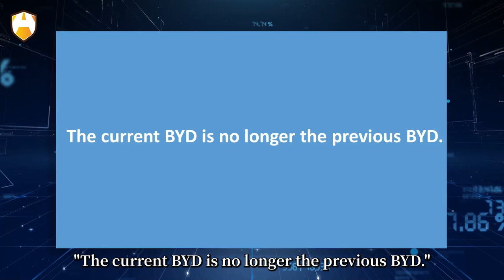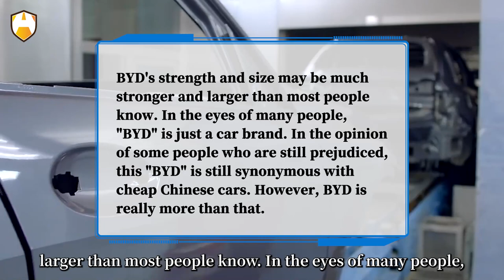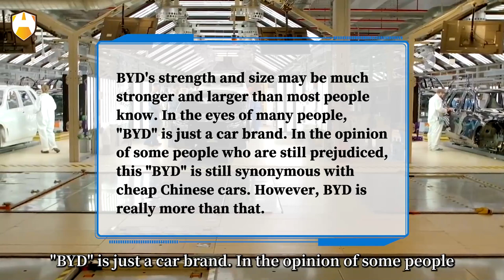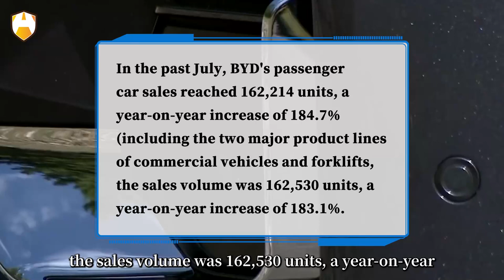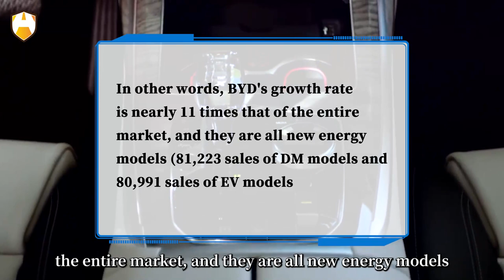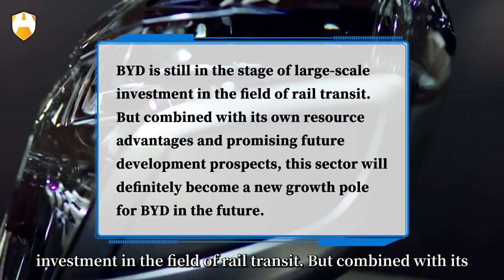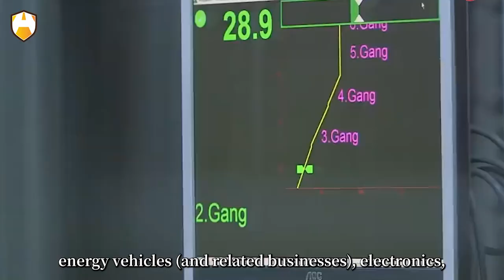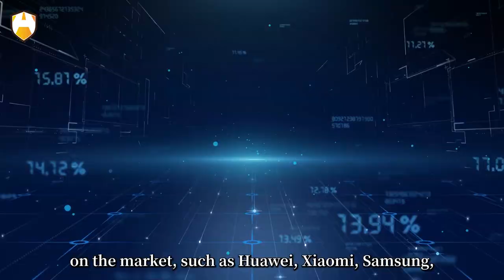BYD, the industry is not limited to automobiles, and the business is not limited to China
"The current BYD is no longer the previous BYD." This is a comment I saw on the Internet. Although this netizen is referring to the jump in the quality of BYD cars, extending this sentence to a larger scope is actually applicable to the entire BYD - It's really not what it used to be. The  spotlight of this year's car industry is chasing BYD. Since the announcement of the suspension of production of fuel vehicles in April (the actual production has been discontinued since March), the market value in June exceeded one trillion for the first time, and now in August, it was listed on the "Fortune" magazine's globally recognized "Fortune 500" list. BYD's The highlights come one after another, and with the breakthroughs in the sales of new energy vehicles, it seems that God is looking after BYD. Besides, in this year's "Fortune 500", there are 23 auto manufacturers, of which 7 are from China. Among these 7, BYD is the only manufacturer focusing on the production of new energy vehicles.
Hi, everyone! Welcome to Auto Age, now you are on the journey to look back at every change in the car, and explore the mystery behind the car.